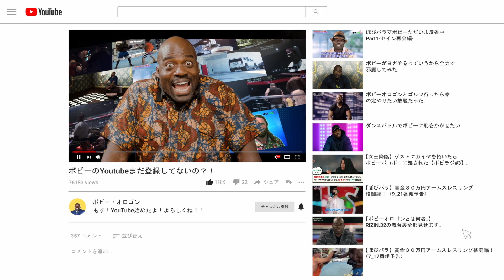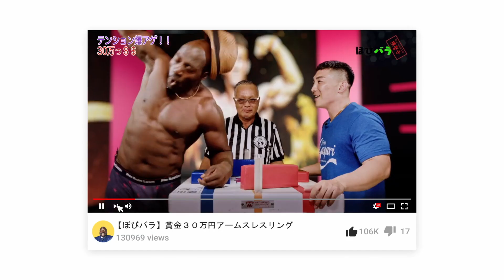ぼびバラ Part13 -北村克哉リベンジマッチ- クイズ対決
北村克哉選手のリベンジマッチ第三試合はクイズ対決！
果たしてその勝敗は？！

■『ぼびバラ▽ボビーただいま反省中』
世間をお騒がせしたボビー・オロゴンがテレビ復帰
反省の様子がないボビーを20年来の友人セイン・カミュがみそぎの旅へ連れ出す番組
放送日時：毎週日曜日18:30～ テレビ埼玉